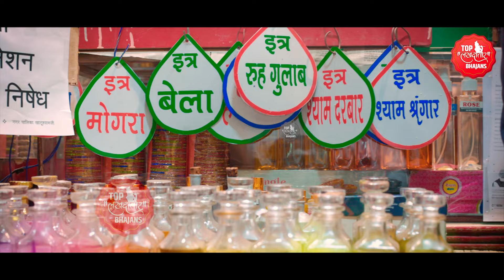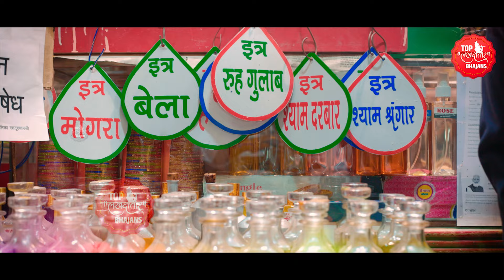फागुन मेला स्पेशल | डोरी खेच के राखी जै यो है बाबा को निशान | Darji Seem De Nishan |Is Bar Fagun Me